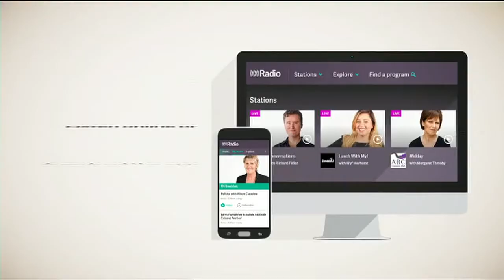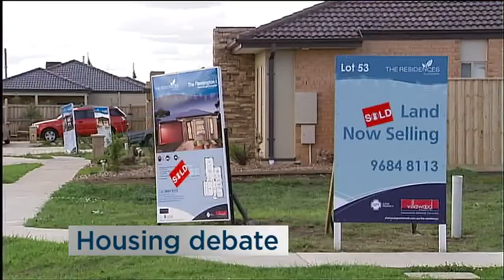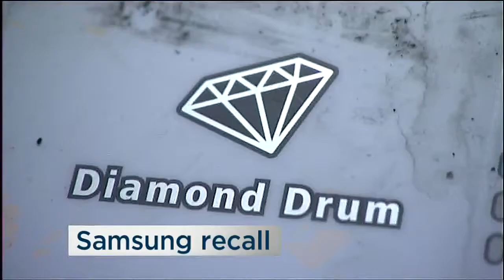ABC News 24 – Top of hour, 9am AEST (10.06.15)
Includes promos for Four Corners and Australian Story, the new ABC Radio app, Weekend Breakfast, and a 15 second ident. Anchor is Joe O'Brien.

Recorded from: ABC News 24 (ABV-12 Melbourne, Victoria)
08:58-09:03 | June 10th, 2015